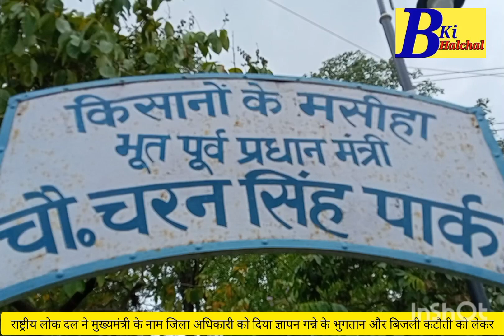राष्ट्रीय लोकदल ने गन्ने के भुगतान और बिजली कटौती को लेकर जिला अधिकारी को दिया ज्ञापन,